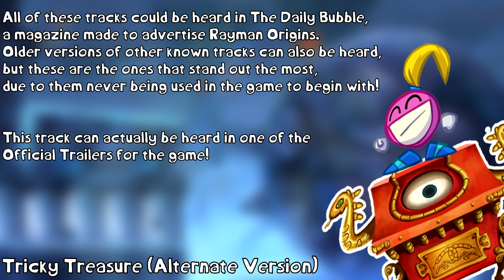Rayman Origins - 3 ''Rare'' Unused Tracks!